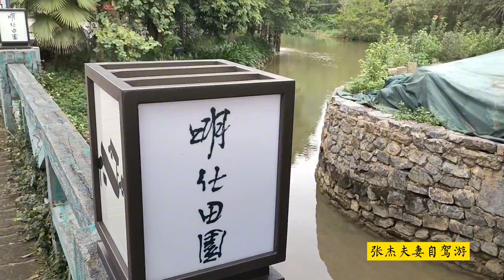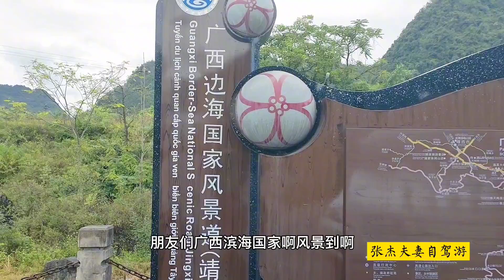走在乡村道路上 ，看到的全是美景 ，这就是大新到靖西的路上